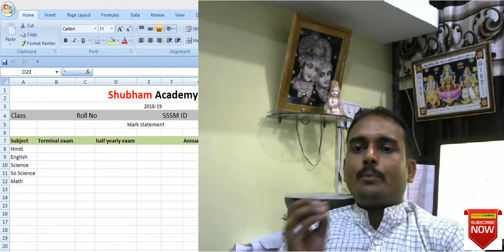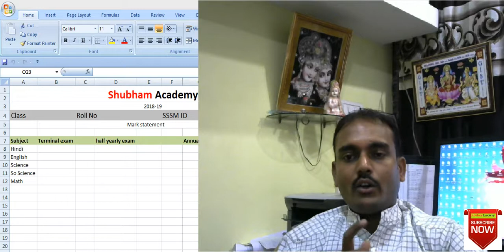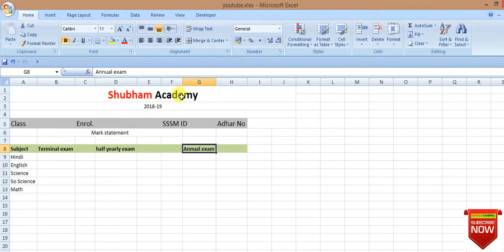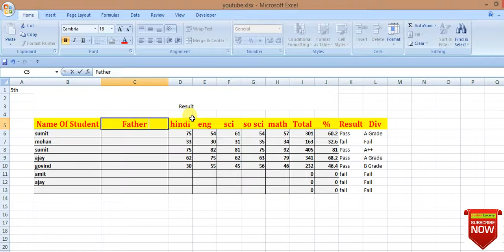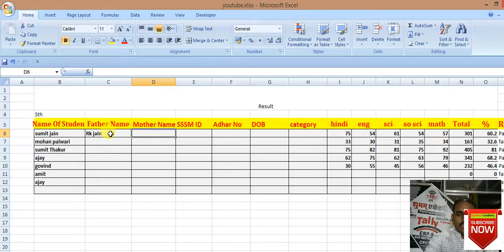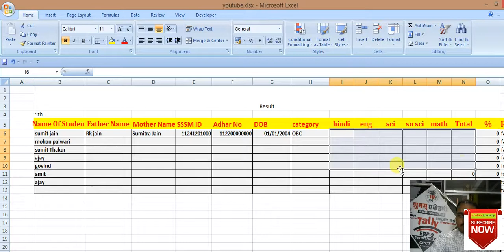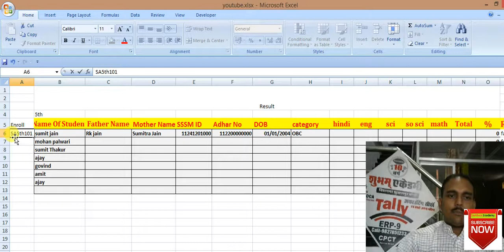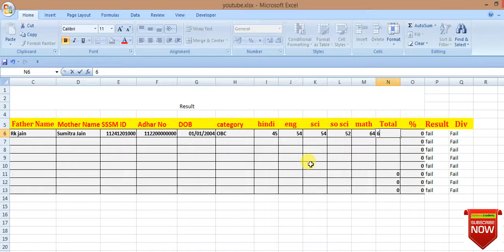Result Sheet via VLOOKUP MS excel in Hindi | VLOOKUP formula in excel | if function in excel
School & College teacher के लिए बहुत उपयोगी है